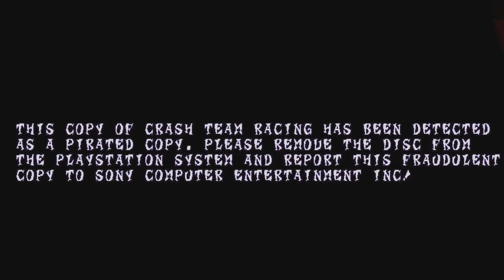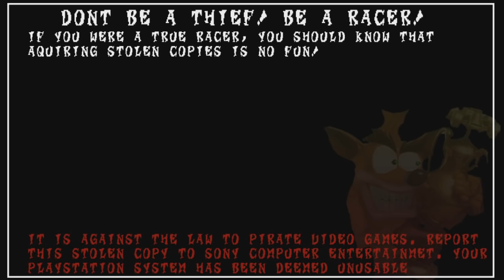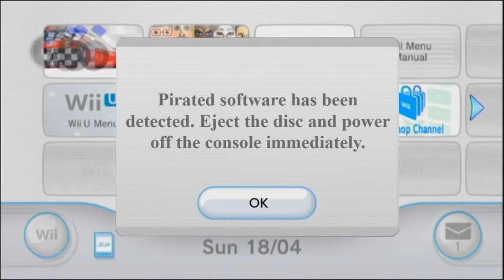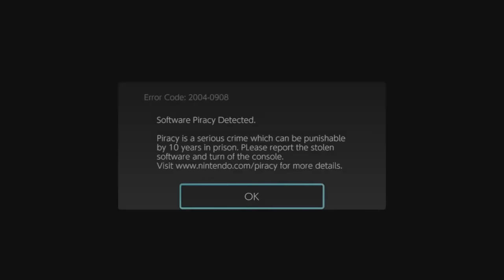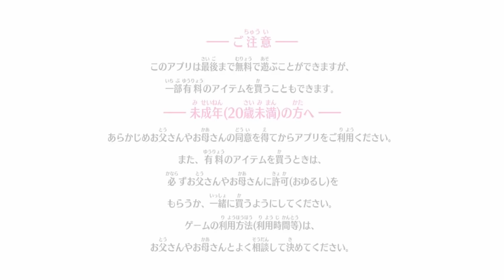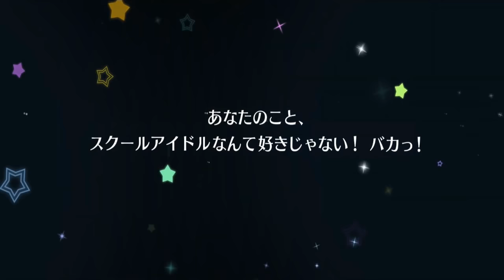Anti-Piracy Screen Games (Part 14)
Credits to all the respective creators
SUPPORT ME PLEASE: